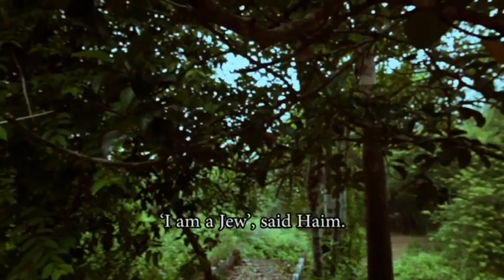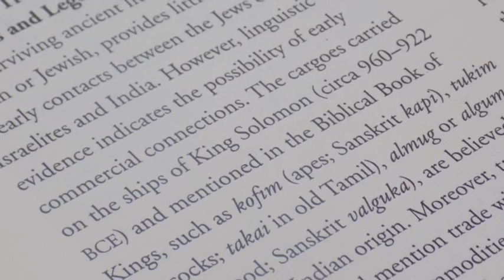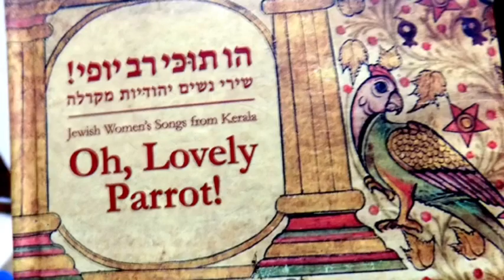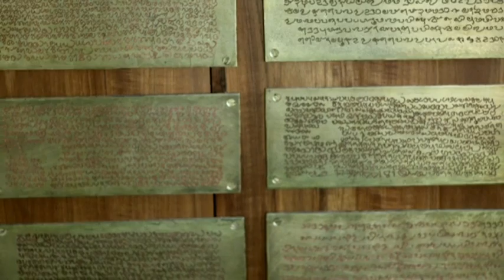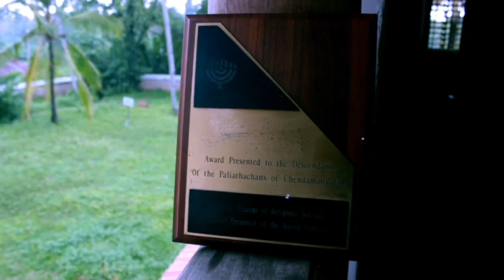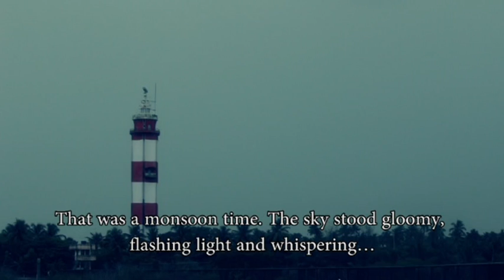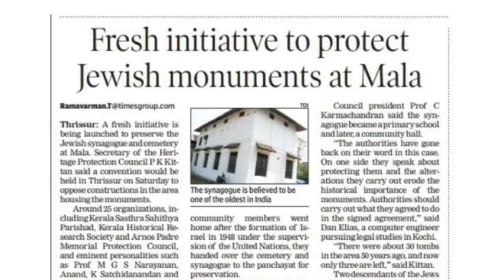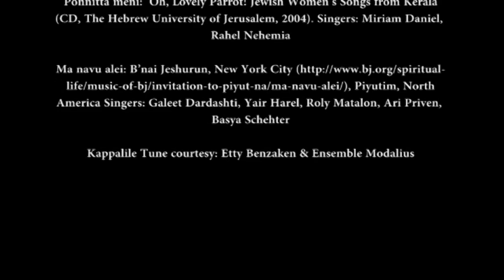Remains of a Dream: The Jewish Saga of Kerala (2016)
Concept, Research, Script and Creative Direction: Sreekala Sivasankaran
Music, Cinematography and Direction: Sanjay Maharishi
Language: Multilingual with English subtitles
Duration: 1 hour 8 minutes

The film moves between the past and present Cochin Jewish life through memoirs, interviews of local communities, writers and scholars and places that tell the stories of presence and absence of Jews in Kerala today.

About Cochin Jews of Kerala: There were once 2,500 Jews recorded in the area where now only about 60 remain.  Varied traditions about the origin of the Cochin Jews appear in travelers’ accounts and in Hebrew chronicles from Malabar, some written as early as the 10th century. Some records say the first Jews sailed to South India on the ships of King Solomon; others say they came during the Babylonian exile; others that they fled to Malabar after the destruction of the Second Temple; and others refer to a fourth-century migration from Majorca. Most of these stories revolve around the existence of a Jewish community in the ancient trade center of Cranganore (which the Jews called Shingly), north of Cochin.

Sreekala Sivasankaran is Associate Professor in the Janapada Sampada Division of Indira Gandhi National Centre for the Arts, New Delhi. She was educated at Mahatma Gandhi University, Kerala (M.A) and Jawaharlal Nehru University, New Delhi (M.Phil-Ph.D). She has held visiting research fellowship at the Hebrew University of Jerusalem and post- doctoral fellowship at the Nehru Memorial Museum and Library, New Delhi. She has taught Sociology in the Hidayatullah National Law University, Raipur. She has been an academic coordinator of inter-disciplinary studies on art and culture in South India at IGNCA. She also holds project directorship of Worldview of Visvakarmas and Jewish Cultural Heritage of India under the Janapada Sampada Division. Areas of her research interest include Interdisciplinary Cultural Studies, Migration, Indian Diaspora and Jews of India. Her publications include a book, “Immigration, State Policy and Identity: Jews of India in Israel, New Century Publications, New Delhi, 2009” and several articles in various journals in Malayalam and English. Her film, “Remains of a Dream: The Jewish Saga of Kerala” has been completed and screened at IGNCA in the year 2016. She has also published poems in journals like Indian Literature and Muse India.